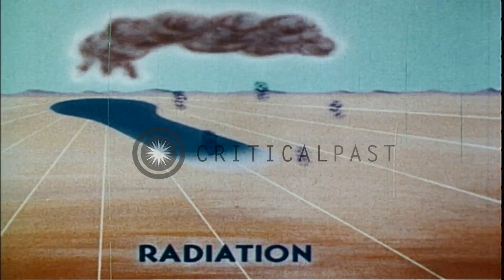Illustration of a nuclear blast and its effects,United States HD Stock Footage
Illustration of a nuclear blast and its effects,United States

Training film with simulations illustrates a nuclear blast and its effects. Thermal radiation emitted from nuclear explosion can kill. Thermal radiation can cause serious burns to the human body from far away distances. Radiation may result in nuclear fallout. Location: United States. Date:  1968.

57,000+ broadcast-quality historic clips for immediate download.